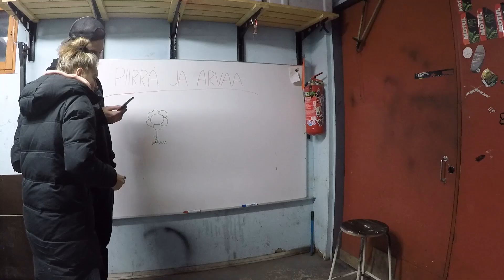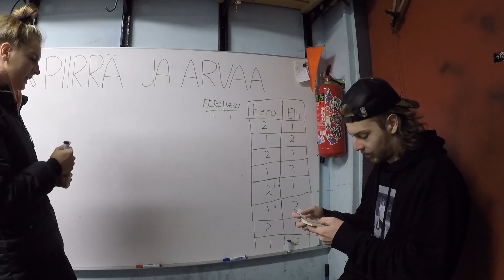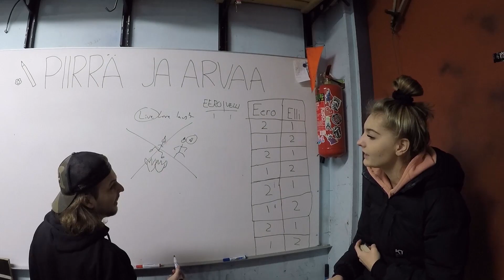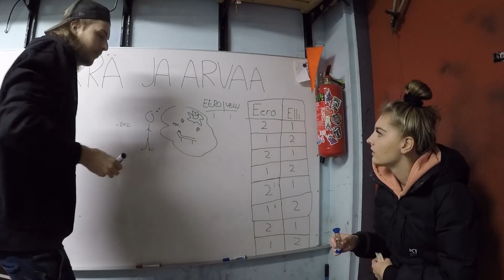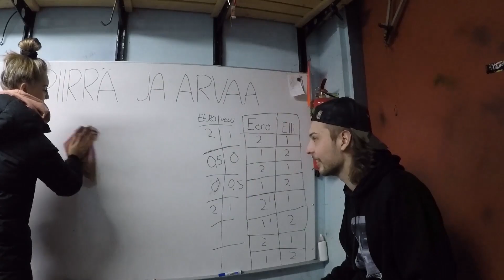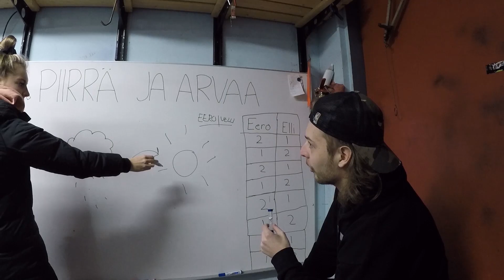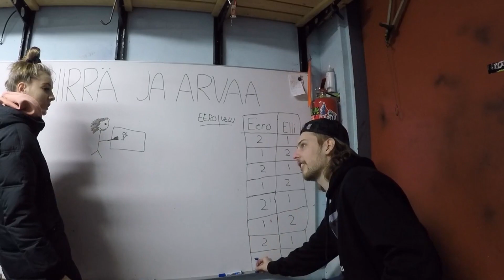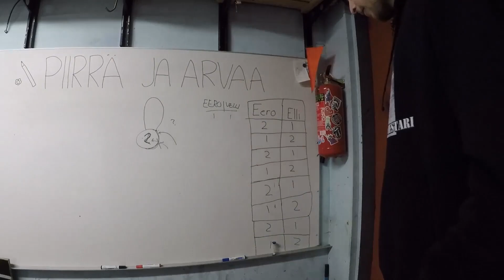PIIRRÄ JA ARVAA FT. SISKO || LUUKKU 11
Piirrä ja arvaa haaste systerin kanssa.
Kuvattu joskus viime talvena.
Joulukalenterin luukku 11
Systerin somet:
JOULUKALENTERI VIDEO JOKA PÄIVÄ KLO 14.00
Let’s talk about business??
Tilaa video terveiset!